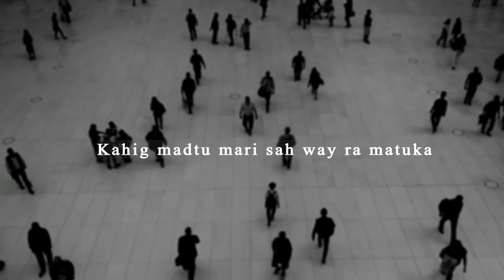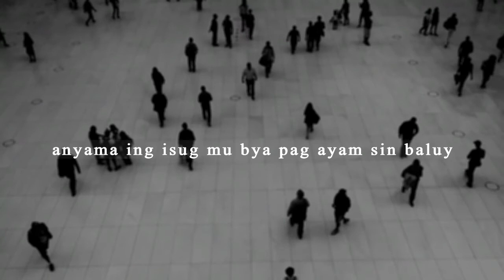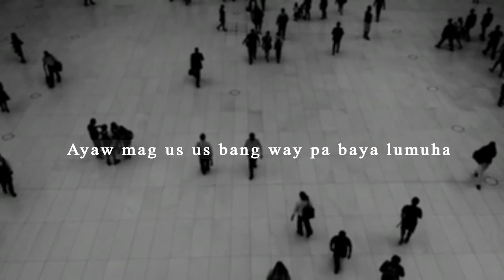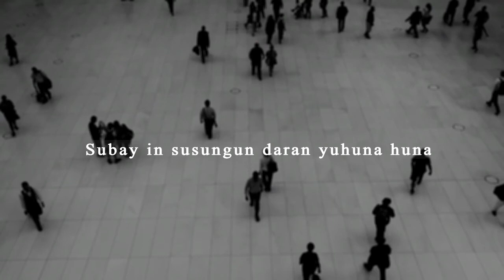RKJun - Sumaat (Tausug Rap song)